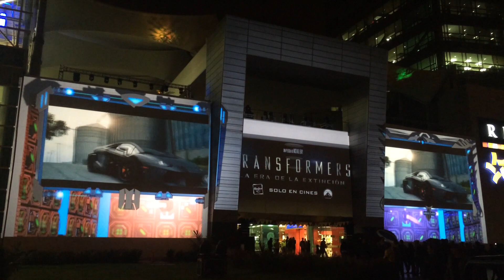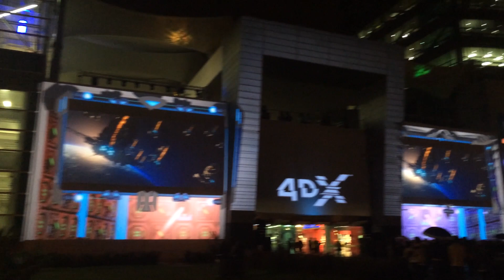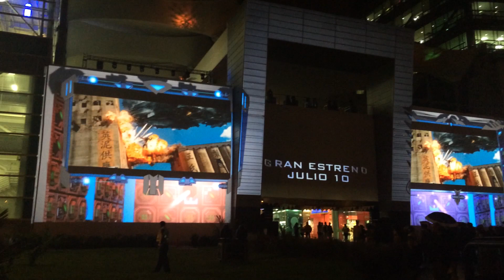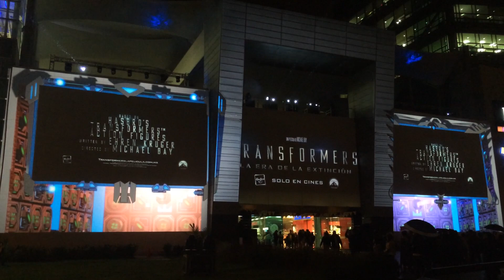Transformers4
Este vídeo versa sobre Transformers4